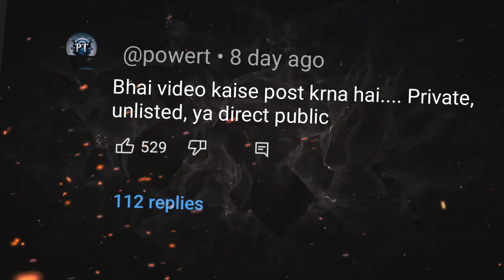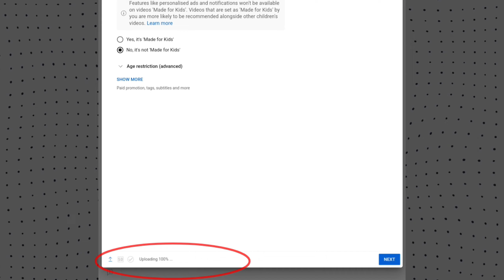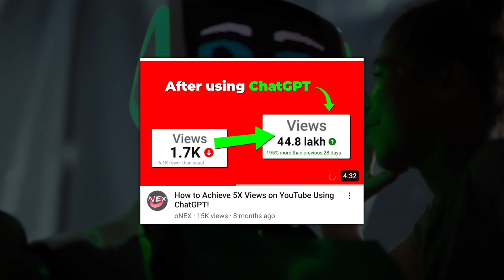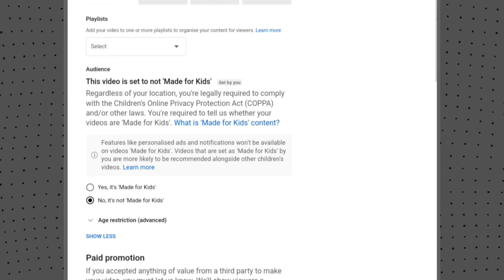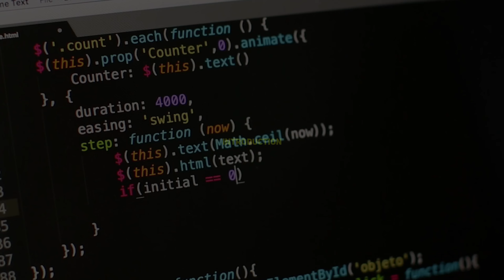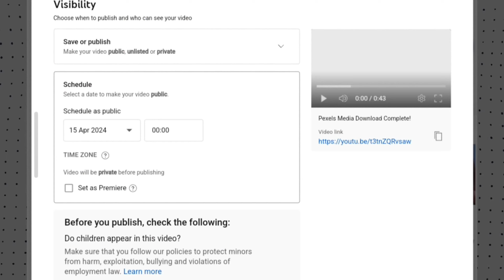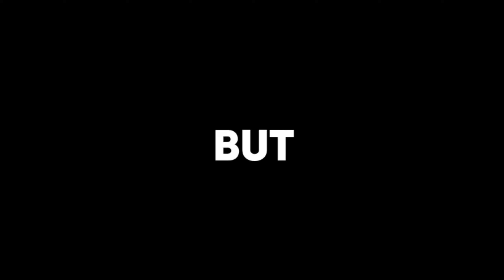Right Way To Upload Video on YouTube To Get 5X More Views!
About This Video: In this video we will talk about the correct way to post videos on YouTube and also clear the doubts of some creators.
DOUBTS:
•  YouTube pe bahatar result ke liye video YouTube app se upload karana chahiye ya chrome se...
 • Which category of video should be selected while posting a video for better reach on the video?
• How to post a video... private, unlisted, or directly public?
• Title, description, tags, how it works and why it is important for our video?

About This Video Top 10 Keywords 😍

• 5 advanced youtube algorithm secrets to get more views